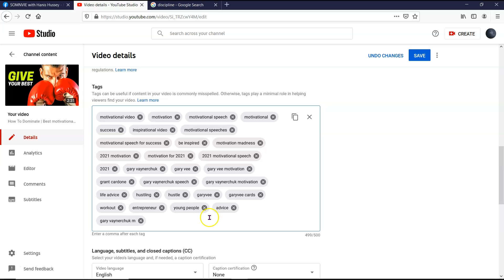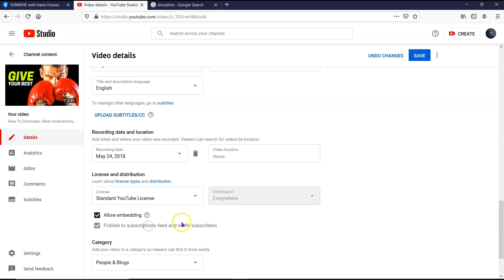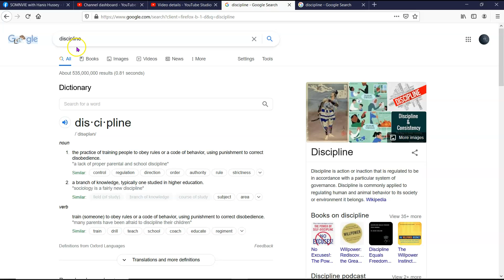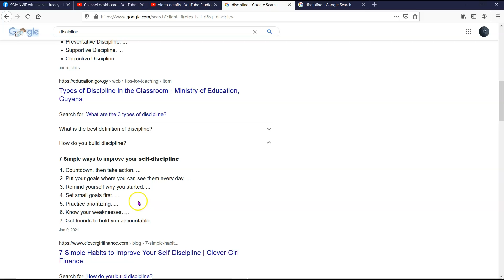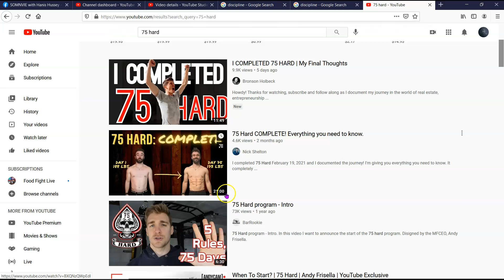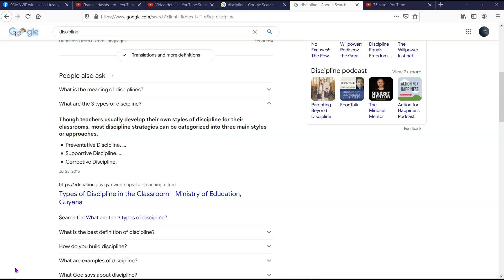Motivate 2 Elevate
Motivate 2 Elevate, upshot solutions llc